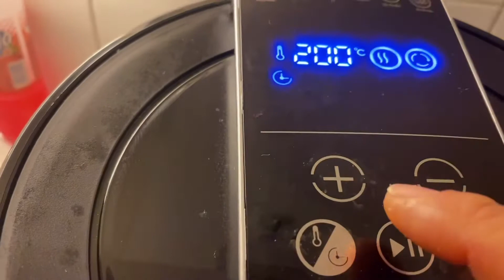คนในอยากออกคนนอกอยากเข้า